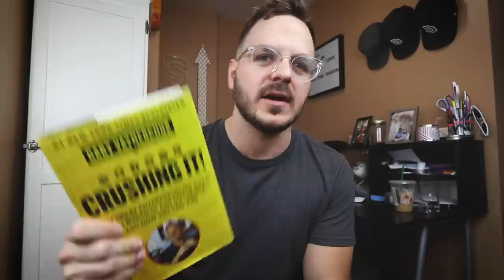Crushing It! By Gary Vaynerchuk Review | Books and Barbells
Books and Barbell's is Back! In this video I review Gary Vaynerchuk's book Crushing It, and get crushed by a brutal Barbell Workout.

8 week courses to improve specific skills (link saves you $$)